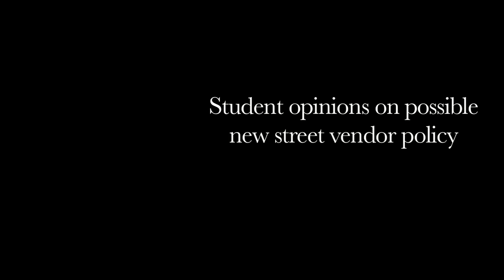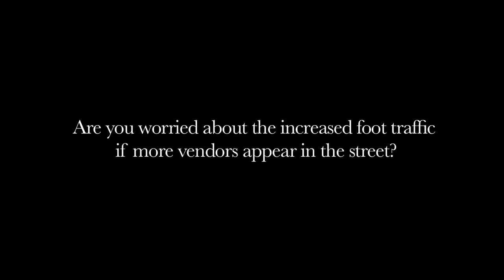Possible street vendor policy on Telegraph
Watch a video of student opinions to the possible new street vendor policy.